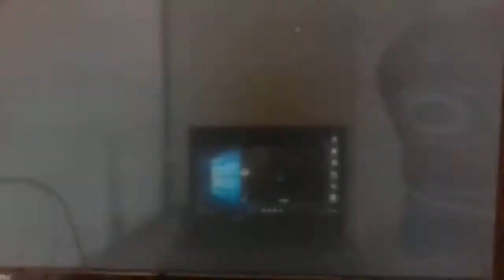Need for Speed: Hot Pursuit - SCPD - Precision Pursuit [Rapid Response]